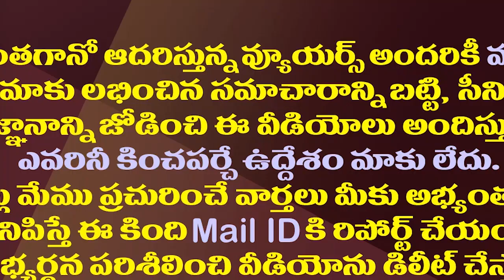జగన్ కోసం ఆ మహారాష్ట్ర అభిమాని సాహసం తెలిస్తే అవాక్కే| Maharashtra Man Cycle Yatra For CM YS Jagan